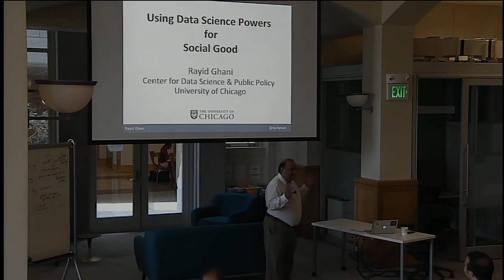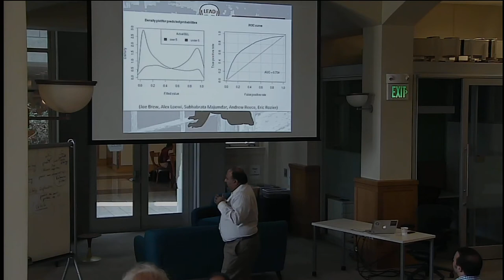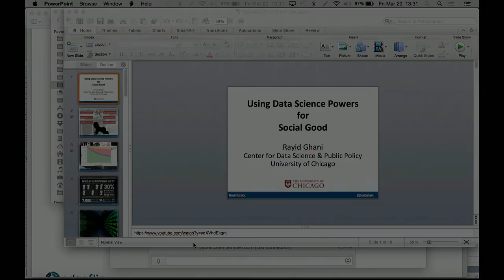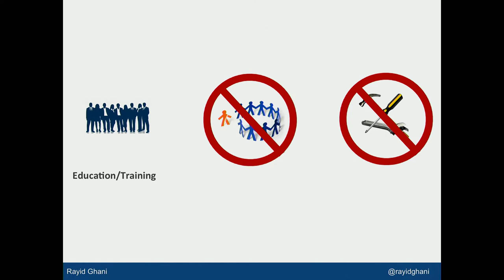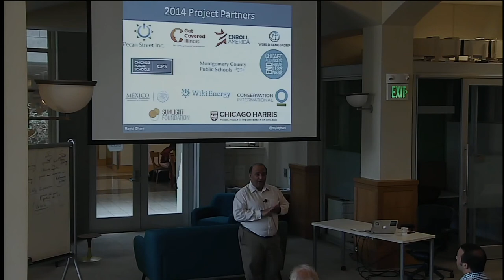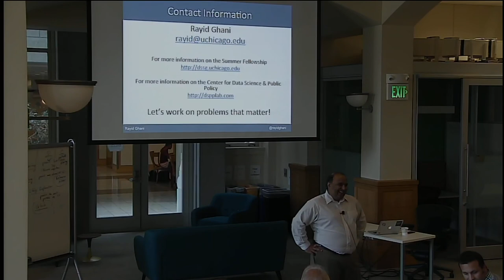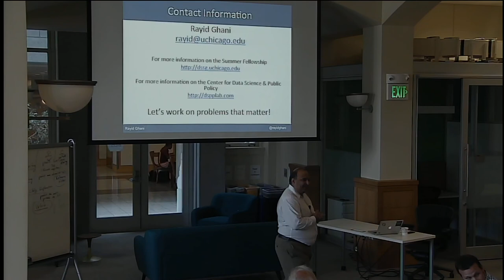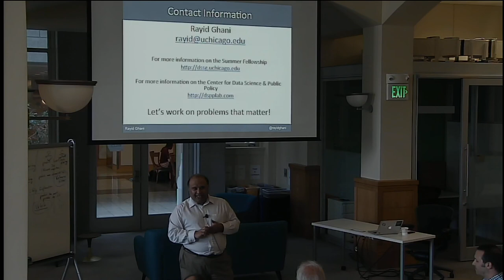Data Science for Social Good: Using Your Powers To Make a Social Impact!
BIDS Data Science Lecture Series | March 20, 2015 | 1:00-2:30 p.m. | 190 Doe Library, UC Berkeley

Speaker: Rayid Ghani, Director of the Center for Data Science & Public Policy, University of Chicago; Co-Founder, Edgeflip

The past few years have seen an increasing demand for machine learning/data mining/data science powers. That's wonderful for us "data scientists," but wouldn't the world be so much better if we also used our computational and analytical powers for social good? In this talk, I'll give examples from work going on around the world, including from the summer fellowship program we started at University of Chicago on "Data Science for Social Good," to show that there are a lot of important social problems in the world that could use our help—from helping students graduate high school to helping disaster victims to improving health.